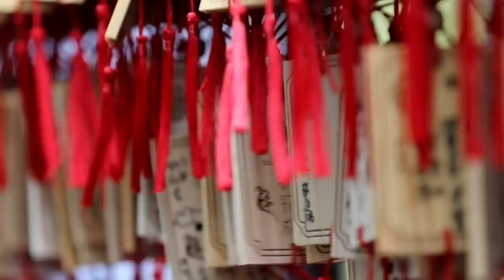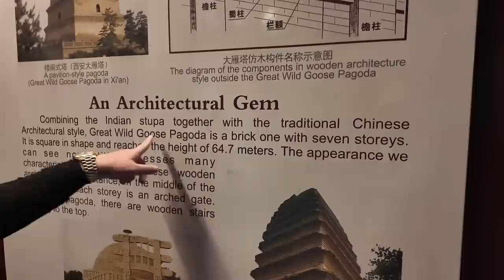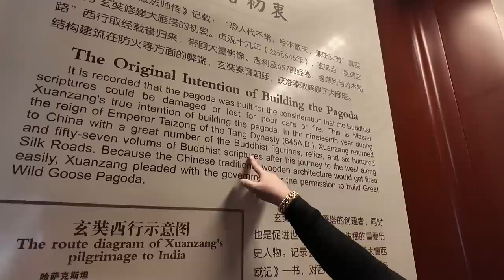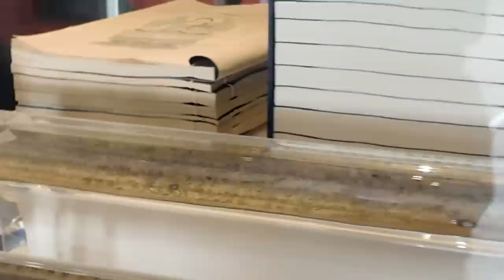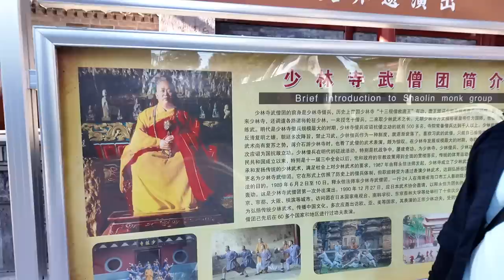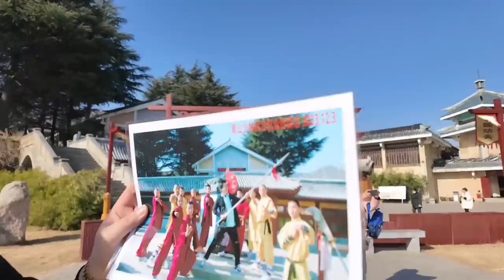Thiếu Lâm Tự - Ngôi Chùa Giàu Nhất Thế Giới! - Cái Nôi Của Võ Thuật Trung Hoa Giờ Ra Sao?!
- Hi mấy man, hôm nay tui xách hành lý lên chùa Thiếu Lâm Tự tầm sư học đạo nha =))
- Tọa lạc trên đỉnh núi Tung Sơn - 1 trong Ngũ Đại Danh Sơn của Trung quốc. Tung Sơn nằm ở Trung Nguyên, giữa 2 cố đô của Trung Quốc nên được gọi là "Biện Lạc lưỡng kinh, kì nội danh sơn", là đệ nhất danh sơn Trung Nguyên.
- Chùa Thiếu Lâm Tự chính là tọa lạc trên đỉnh núi huyền thoại này, thuộc tỉnh Hà Nam, không thuộc tỉnh Thiểm Tây nha. Ai chơi võ lâm truyền kì 1 thì trong xa lạ với server Tung Sơn nhệ =))
- Chắc nhiều bạn sẽ thắc mắc tại sao người xưa có câu Thiên Hạ Kungfu xuất Thiếu Lâm nhệ, trong video có lói rồi đó :D
- Đây là cái nôi của võ thuật Trung Hoa, cũng là nơi Bồ Đề Đạt Ma sáng lập ra môn phái Thiền Tông Trung Quốc, sau đó truyền xuống VN mình.
- Chùa Thiếu Lâm ngày nay hoạt động không khác các công ty du lịch gì nha, giàu kinh khủng, có mã chứng khoán, kinh doanh đủ loại từ bán đồ lưu niệm, đồ ăn, dạy võ, làm truyền thông, marketing, biểu diễn, thu phí ình xèo nên các bạn đến đây sẽ khá bỡ ngỡ ^^!.
- Ngoài ra trong video có review cho bạn xem Tháp Đại Nhạn - nơi Đường Tam Tạng sau khi đi thỉnh kinh bên Ấn Độ về thì ổng để kinh phật và dịch từ tiếng Phạn ra tiếng Hán tại đây nha.
- Tháp Đại Nhạn nằm ở cố đô Tây An - thuộc tỉnh Thiểm Tây, nơi có lăng mộ Tần Thủy Hoàng ở tập trước đó mấy man.
- Đường Tăng là nhân vật lịch sử có thật nha, sống từ thời nhà Đường, đi từ TQ đến Ấn Độ qua con đường tơ lụa mất 16 năm, Tây Du Ký thì có Tôn Ngộ Không, Trư Bát Giới và Sa Tăng theo phò trợ trừ yêu qúai ình xèo, còn thực tế thì Đường Tăng đi 1 mình khá là vất vả đó mấy man ^^!.